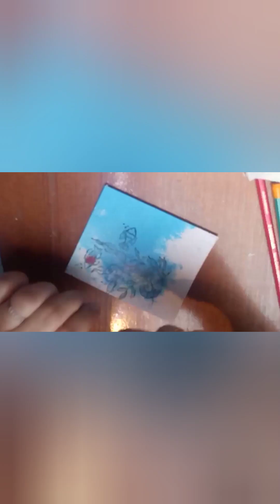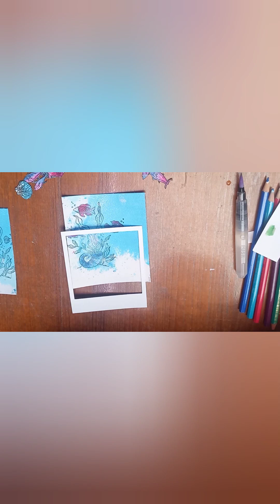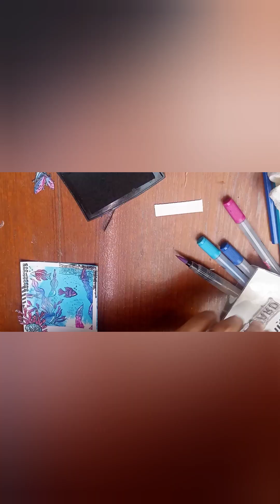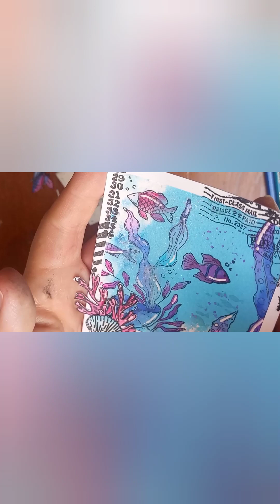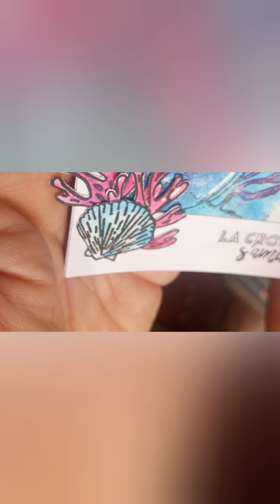Duo de Pola inspiré par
Coucou les amis :
On se retrouve aujourd'hui pour un duo de pola  réaliser aux poudres Magical de chez  @lindysgang